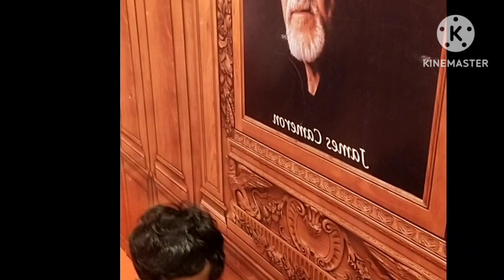Titanic expo കാണാം പോയി